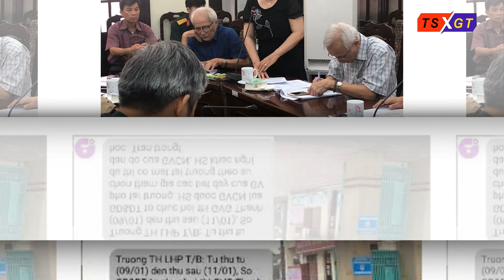Tính nhân bản trong một nền giáo dục giả dối đến tột độ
Lễ bế mạc Cuộc thi khoa học kỹ thuật cấp quốc gia dành cho học sinh trung học năm học 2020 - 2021 được Bộ Giáo dục và đào tạo tổ chức ngày 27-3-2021. Có 12 bài thi công trình khoa học kỹ thuật (KHKT) đoạt giải nhất của học sinh phổ thông nước Đại Việt ta.
Có 91 dự án đoạt giải thưởng; trên tổng số 141 dự án dự thi (chiếm 64;5%). Trong đó có 12 giải nhất; 19 giải nhì; 26 giải ba và 34 giải tư. Ngoài ra; ban tổ chức trao tặng 30 giải triển vọng.
Đây là 12 bài thi công trình khoa học kỹ thuật (KHKT) đoạt giải nhất:
1. "Vi tảo biển - nguồn thức ăn tự nhiên giàu dinh dưỡng cho ấu trùng ngao dầu" (THPT Việt Đức và THPT Chu Văn An; Hà Nội).
2. "Thiết bị hỗ trợ phục hồi chức năng bàn tay cho bệnh nhân bị di chứng hậu đột quỵ" (THPT chuyên Lê Hồng Phong; TP HCM).
3. "Nghiên cứu phân lập các hợp chất ức chế tăng sinh tế bào cơ trơn động mạch chủ và hoạt hóa eNOS trên tế bào ECV304 từ một số bài làm thuốc thuộc chi Polygonum L. định hướng phòng và điều trị xơ vỡ động mạch" (THPT Ngô Quyền và THPT Nguyễn Trãi; Hải Phòng).
4. "Thiết kế; chế tạo hệ thống giám sát và quản lý học sinh trong trường học" (Tiểu học - THCS - THPT Victory; Đăk Lăk).
5. "Cải tiến peptit polybia-mpl để ứng dụng trong điều trị ung thư" (THPT chuyên Lam Sơn và THPT Hàm Rồng; Thanh Hóa).
6. "Nghiên cứu điều khiển quá trình phân giải thuốc bọc trong Alginate chứa nano oxit sắt từ" (THCS và THPT Nguyễn Tất Thành; Đại học Sư Phạm Hà Nội).
7. "Nghiên cứu; định danh loài sinh vật trung gian và trực tiếp gây viêm; hoại tử vết thương trên da người ở vùng nông thôn huyện Mỏ Cày Bắc tỉnh Bến Tre và định hướng giải pháp trong phòng trị hiệu quả cho người dân" (THPT Nguyễn Đình Chiểu; Bến Tre).
8. "Cánh tay robot cho người khuyết tật liệt cơ tay toàn phần" (THPT Hàn Thuyên; Bắc Ninh).
9. "Giường bệnh thông minh hỗ trợ cho người mất chức năng vận động tay chân sử dụng tại nhà" (THPT Hoa Lư A; tỉnh Ninh Bình).
10. "Cảnh báo sớm các rủi ro trong môi trường nuôi tôm bằng trí tuệ nhân tạo" (THPT Hòn Gai; tỉnh Quảng Ninh).
11. "Kích thích tư duy Toán học thông qua hệ thống bài tập hình học và trò chơi được thiết kế bằng phần mềm Scratch" (THCS Nguyễn Tri Phương; Thừa Thiên Huế).
12. "Khó khăn tâm lý trong học tập trực tuyến của học sinh THPT trước yêu cầu đổi mới hình thức dạy học" (THPT chuyên Lào Cai; Lào Cai).
Một người quen kể có một năm được một người nhờ vả hướng dẫn một cháu ở một tỉnh vùng núi phía bắc làm một đề tài về xã hội học; mẹ cháu muốn có một giải nào đó để cháu dễ dàng được xét khi xin học bổng cho cháu đi du học.
Với đà này thì vài năm nữa sẽ có những đề tài kiểu "Radar mảng pha thế hệ mới bảo vệ chủ quyền của Tổ quốc"; "Phương án tối ưu giải quyết tình trạng nhiễm mặn ở đồng bằng sông Cửu Long".
Mới thấy tiến sĩ Lu bị dân chửi là đúng lắm. Ý tưởng dùng lu trữ nước mưa chống lụt; xứng đáng là đề tài của các cháu mẫu giáo khi các cháu không thích dùng bỉm.
Con cái chúng ta giỏi thế này thì học làm gì nữa.